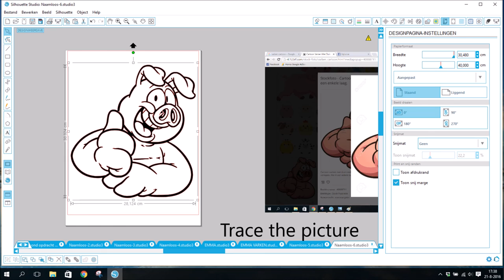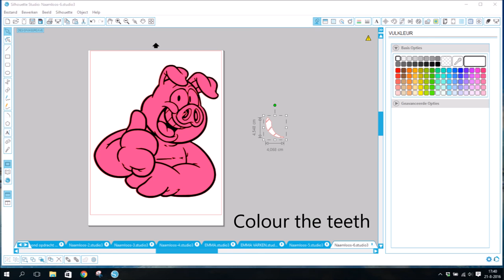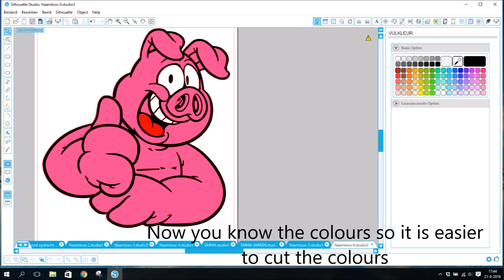DIY - How to make a multilayered sticker from a picture of the Internet with the Silhouette Studio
How to make a multilayered sticker with a picture of the Internet with the Silhouette Studio software